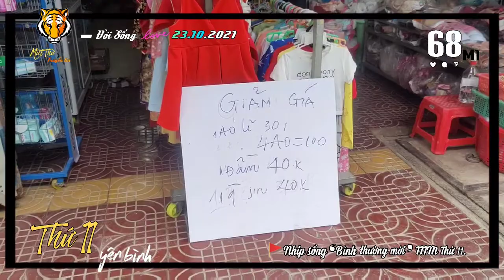▰⑥⑧𝓶➊ 🐯 NHỊP SỐNG ❛BÌNH THƯỜNG MỚI❜ 🚩 YÊN BÌNH ▪ 23.10